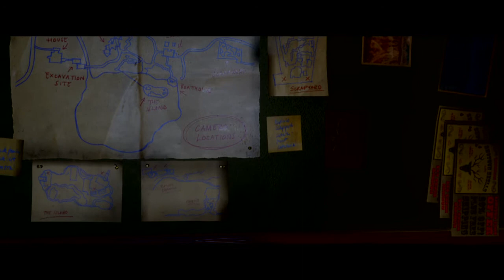The Quarry - Dylan and Ryan search Mr.H's office